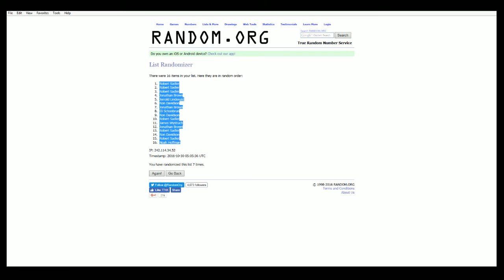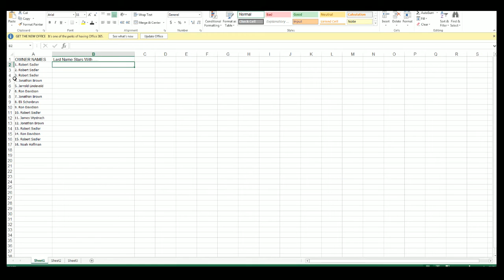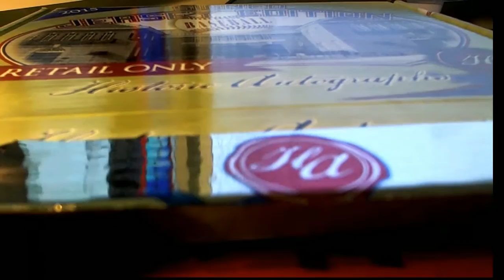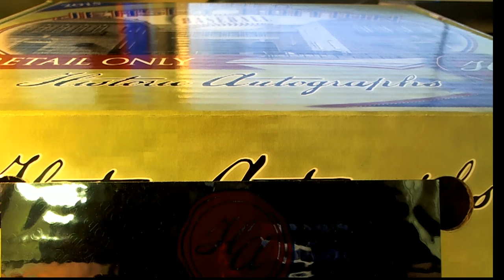2015 Historic Autographs Baseball Jersey Ed ID 15HABBJERS925